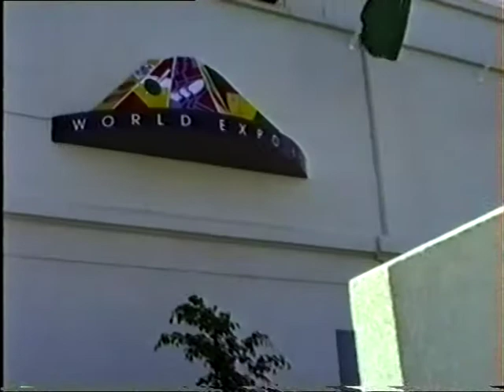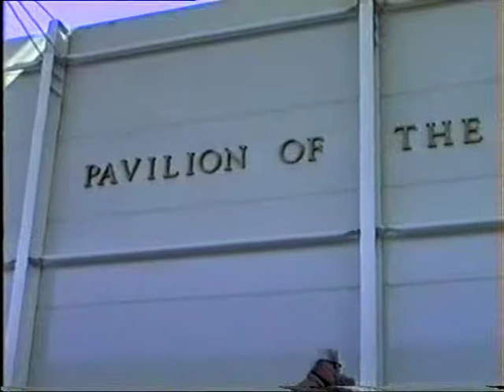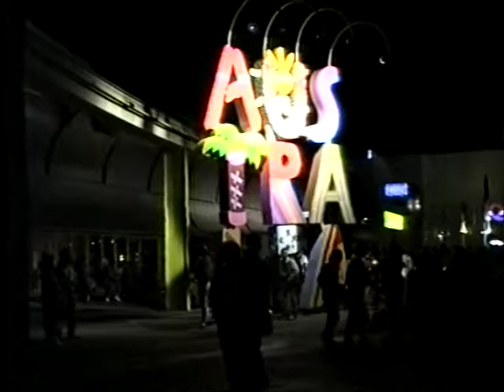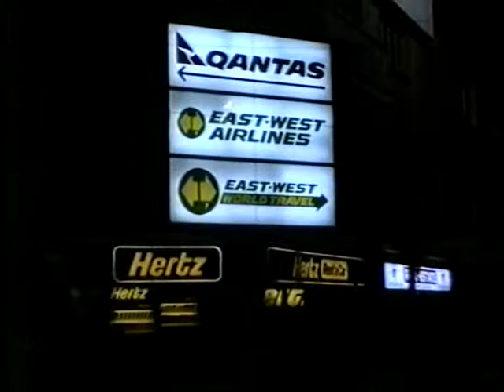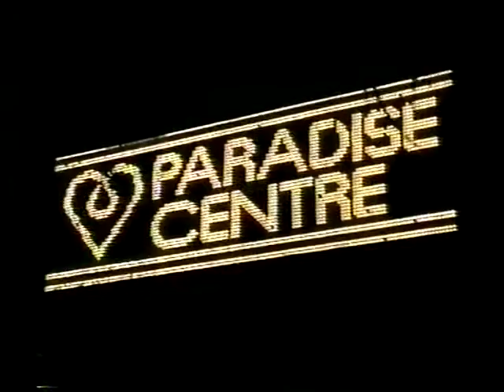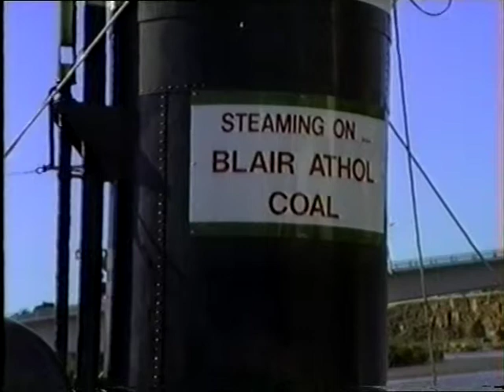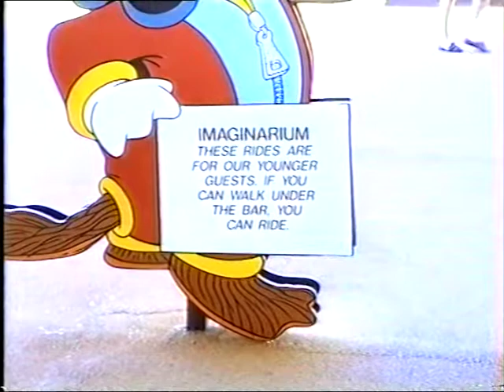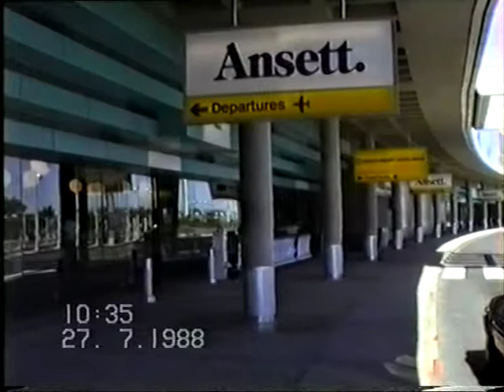1988 Brisbane World Expo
1988 Brisbane World Expo, Surfers paradise. Eredeti VHS felvételem, Panasonic M7.